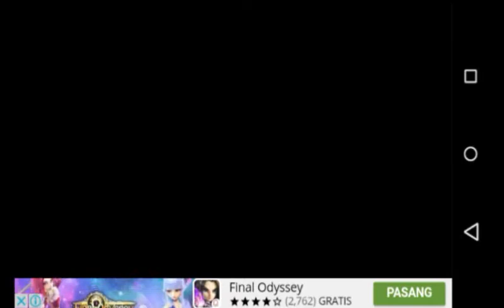Bima-X challenge mode||Cara mengalahkan BOSS KARAX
Halo guys kali ini gw akan ngasih tau ke kalian cara mengalahkan KARAX menggunakan Bima-X Flame Mode.Simak videonya ya guys 😂